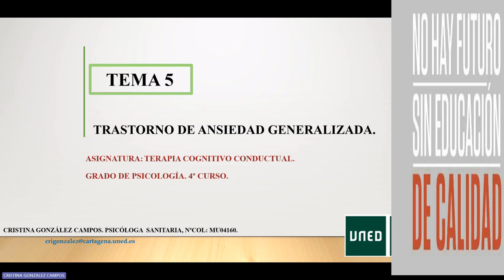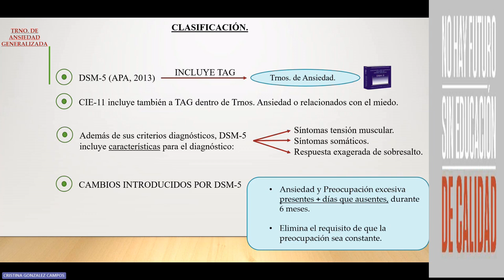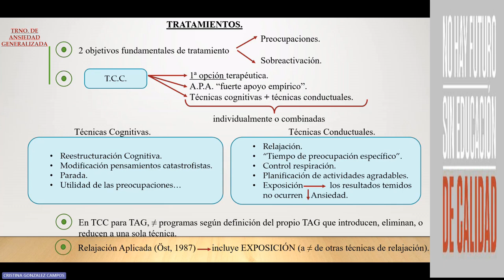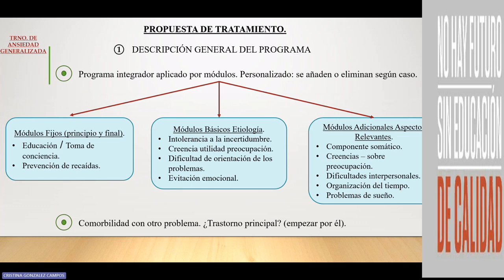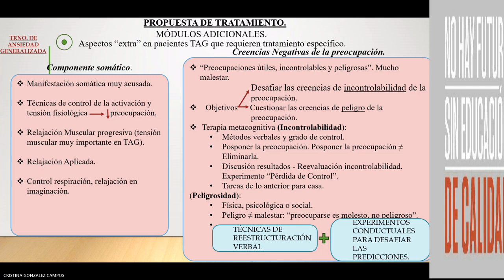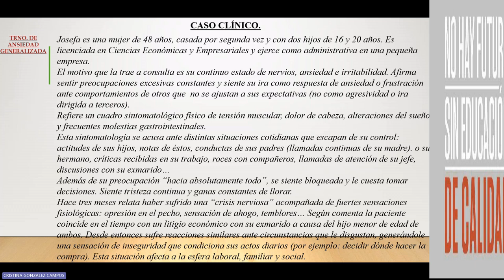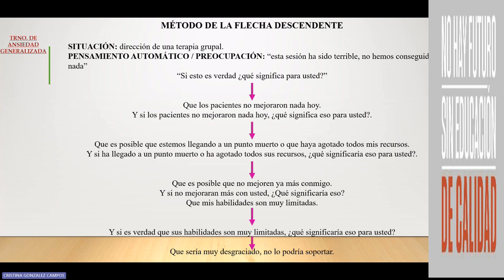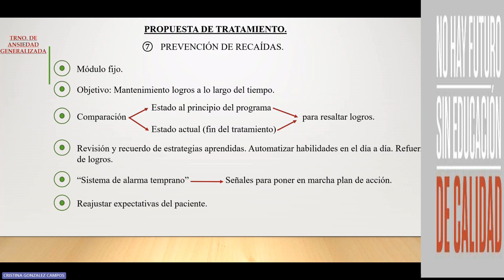Trastorno de ansiedad generalizada (TAG)